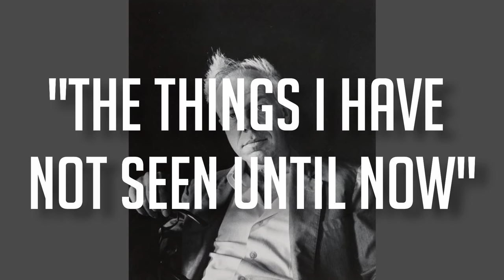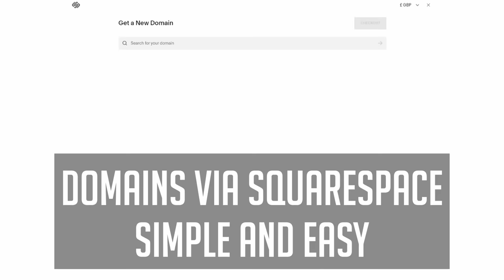It's HURTING Your Photography. (Stop Doing It And Improve As A Photographer)